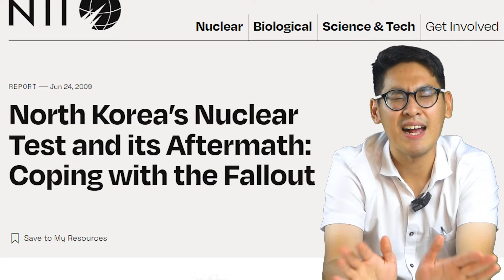Lazarus, Hacker Crypto Paling Berbahaya Total US$1 Miliar Hilang!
Kali ini kita akan mengulas tentang Lazarus Group, kelompok hacker yang telah mencuri hampir US$1 miliar dari berbagai institusi keuangan dan perusahaan di seluruh dunia. Apalagi mereka sudah mulai menggencarkan aksinya di dunia kripto. Pertanyaannya, apakah mereka berasal dari Korea Utara? Lalu bagaimana agar kita tidak terkena serangan hack dari mereka?

Simak Pembahasannya di Video ini!